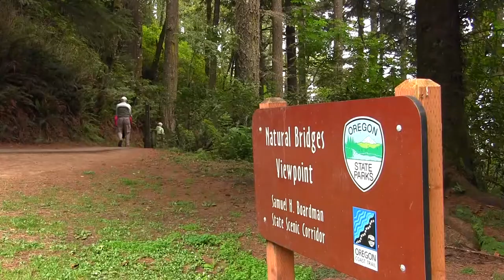Samuel H. Boardman State Scenic Corridor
Samuel H. Boardman State Scenic Corridor spans more than 12 miles of wondrously rugged and rocky shoreline between Gold Beach and Brookings on Oregon's southern coast. (Collin Andrew/The Register-Guard)